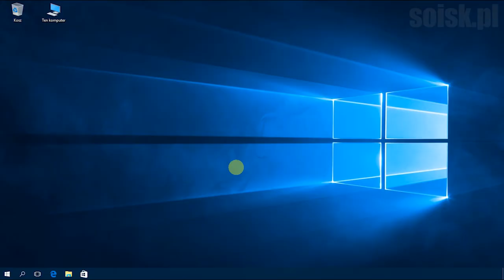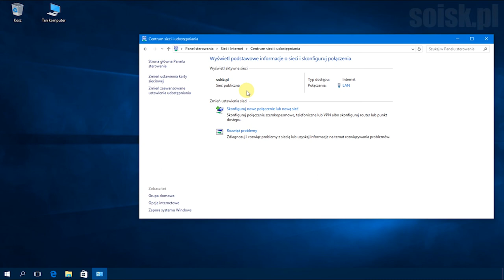Windows 10: Zmiana nazwy sieci poprzez użycie edytora rejestru (regedit).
Zmiana nazwy sieci (Change Network Name in Registry Editor)

Otwórz (Open):

HKEY_LOCAL_MACHINE\SOFTWARE\Microsoft\Windows NT\CurrentVersion\NetworkList\Profiles